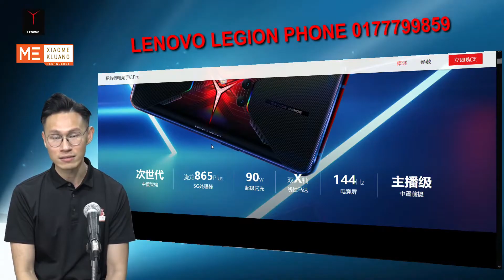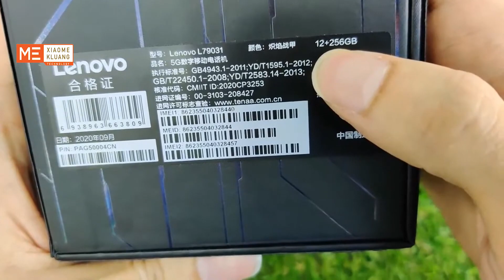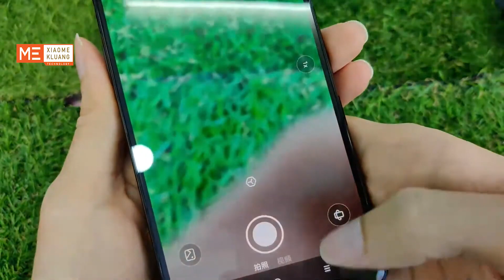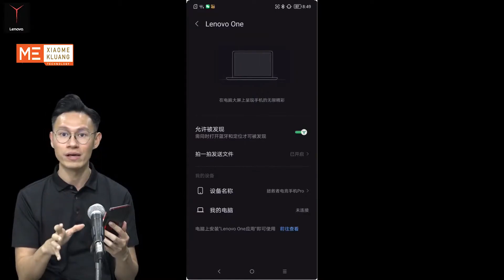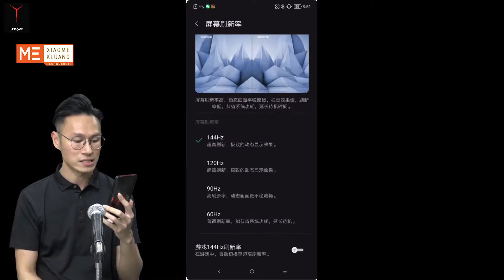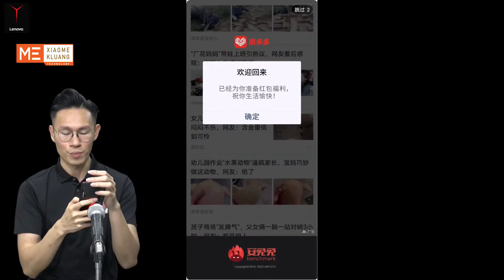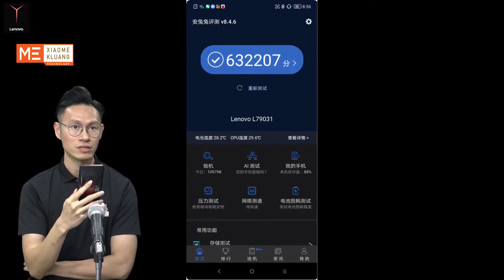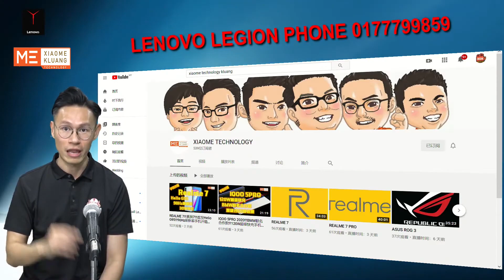Lenovo Legion Phone Duel 2020!!!联想拯救者!!!全球首发侧配弹出式自拍镜头手机开箱评测!!!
New Lenovo / Lenovo legion pro phone 5g 90W charger phone

Packing list
☑phone  x1
☑Cable x1
☑USB to 3.5mm headphone jack conversion cable x1
☑SIM card pin x1
☑Protective case x1
☑Instruction x1
☑Warranty card x1

Launch date: July 22, 2020
Android 10
CPU model: Snapdragon 865 plus
Unlock mode screen fingerprint recognition
Screen size: 6.65 inches
Screen material AMOLED
The screen resolution is 2340 x 1080 pixels
Screen refresh rate: 144hz
Other screen parameters: 240Hz touch sampling rate, 800 nit maximum brightness,
Memory type: RAM: lpddr5, ROM: UFS 3.1
Battery capacity 5000mAh large battery
Battery charging 90W fast charging（8GB with 45W charger ,12GB with 65W charger,16GB with 90W charger,all support 90W）
Other hardware parameters: dual liquid cooling
SIM card type dual nano SIM card
WLAN function: single frequency / dual frequency WiFi, WiFi 6
NFC supports NFC
USB type-C interface
Other camera parameters: side lift camera
Mobile phone size: 169.17x78.48x9.9mm
Mobile phone weight: 239g
Multimedia technology double x axis motor

Whatapp：
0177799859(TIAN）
CONTACT:wa.link/dxdrbw